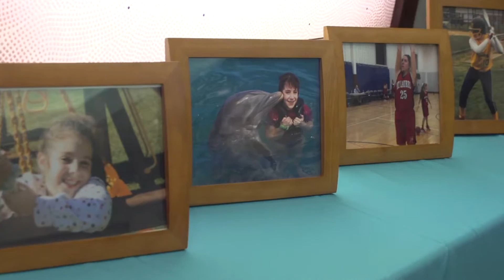Casey's Bat Mitzvah Trailer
Casey celebrated at Adath Emanu-El in the best way, with family and friends!!